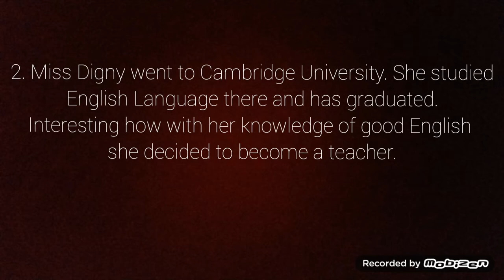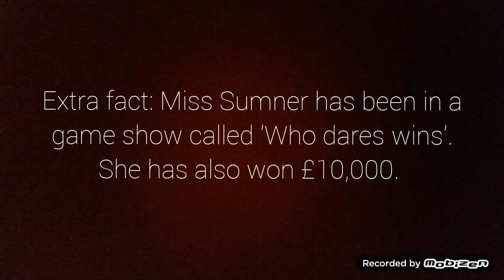5 facts about the teachers of St Edwards College. (+1 extra fact!).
Just some facts about teachers of St Eddies.

If some of these facts are wrong or just slightly incorrect please tell me.

Thanks to St Edward's College for your support. All your teachers are amazing :)